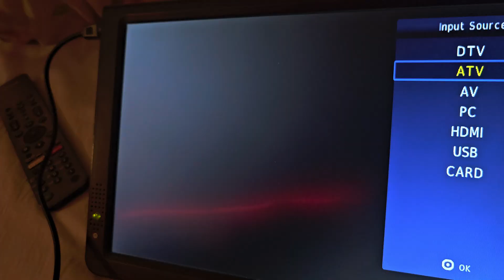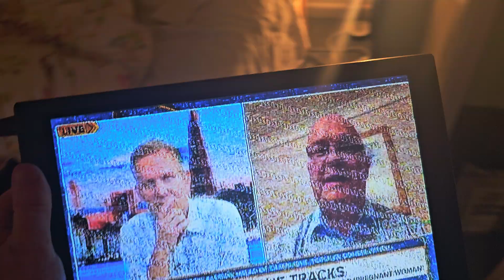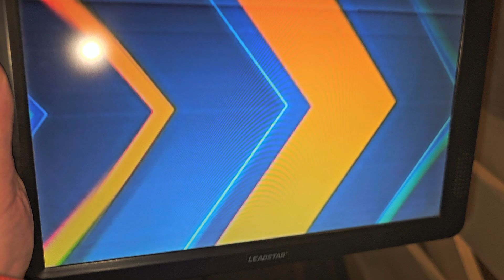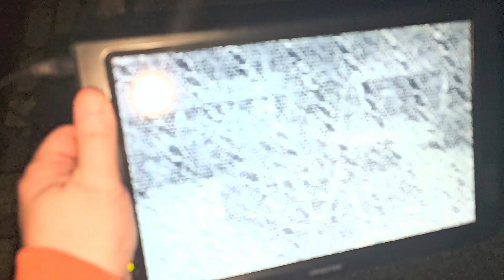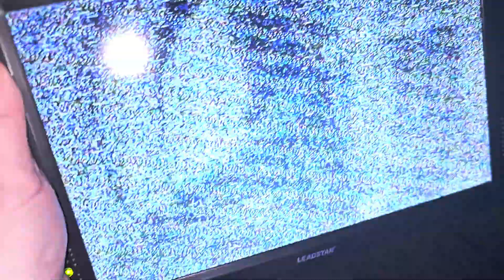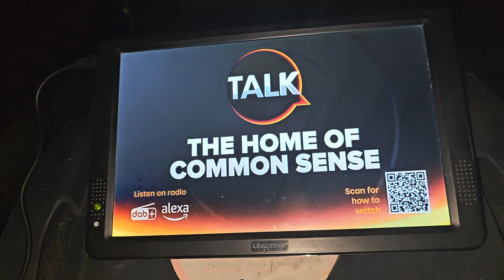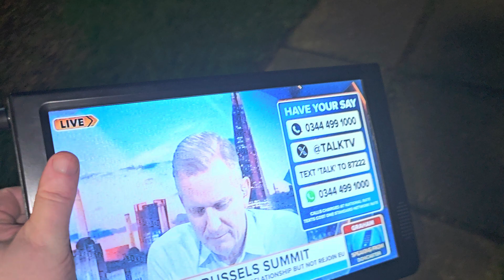TV-TX200 VHF UHF Analog TV Transmitter Support HDMI 1080P CVBS Wireless Signal quick range test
3 February 2025

TV-TX200 VHF UHF Analog TV Transmitter Support HDMI 1080P CVBS Wireless Signal quick range test video